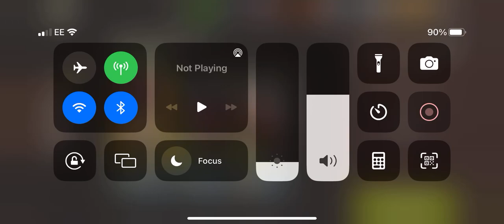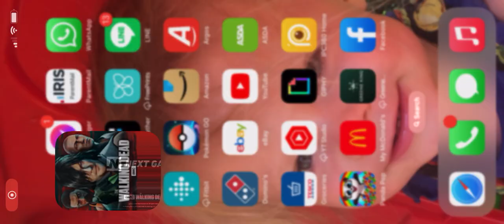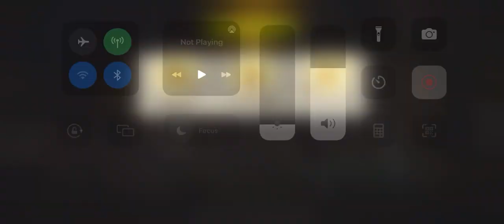Sunday traffic lvl 45